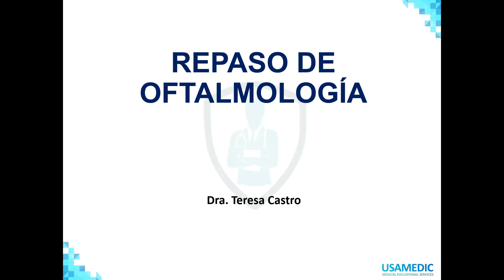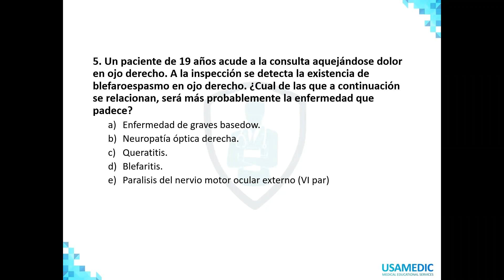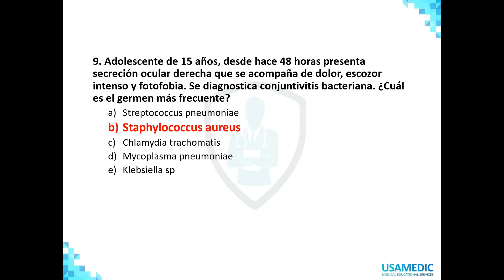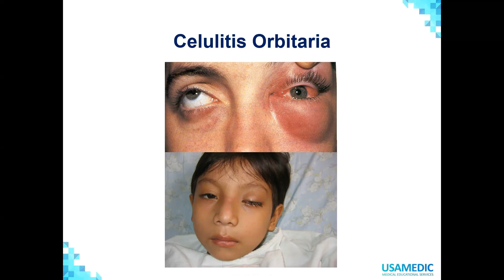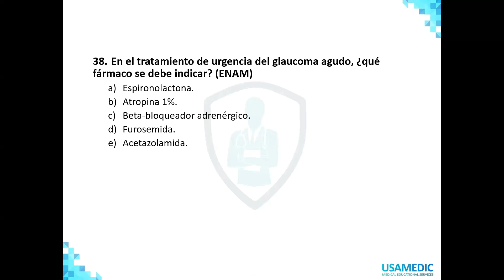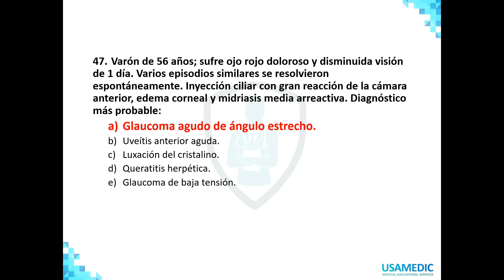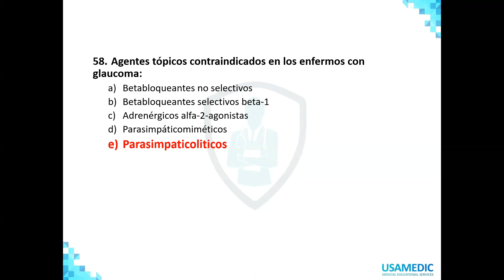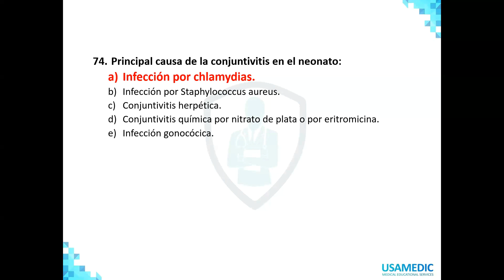BANCO COMENTADO I - OFTALMOLOGÍA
USAMEDIC
ENAM 2021
OFTALMOLOGÍA